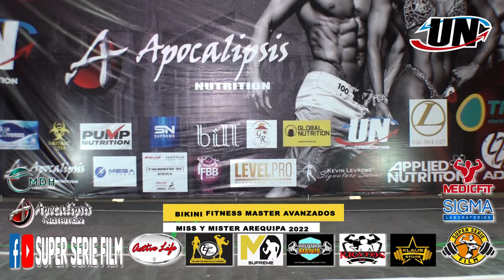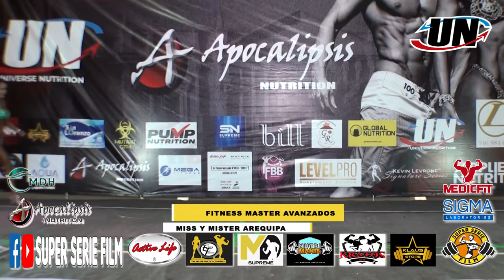BIKINI FITNESS MASTER AVANZADOS – MISS & MISTER AREQUIPA 2022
MISS & MISTER AREQUIPA 2022
CATEGORIA AVANZADOS
BIKINI FITNESS MASTER

140.- Geraldine Arapa Quispe - Teem Gerald
141.- Jennifer Flores Umpire - The Viking Team
142.- Jessica Lopez Laime - Team Oxigen - Lima
143.- Kelly Yossy Vilca Molloapaza - Libre Arequipa - Arequipa
145.- Clariza Luisa Strada Paucar - Yuri Fit - Cusco
146.- Sandra Fuentes Quiroz - Muscle Center - Arequipa
147.- Roxana Luisa Mendoza Cardenas - Roma Fitness - Yura

GANADORAS:
1er.- Jessica Lopez Laime
2do.- Geraldine Arapa Quispe
3er.- Jennifer Flores Umpire